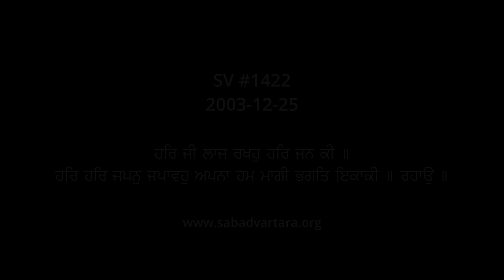Bh Mohinder Singh Jee SDO SV1422- ਸਭੈ ਘਟ ਰਾਮੁ ਬੋਲੈ ਰਾਮਾ ਬੋਲੈ ॥ਰਾਮ ਬਿਨਾ ਕੋ ਬੋਲੈ ਰੇ ॥੧॥ ਰਹਾਉ ॥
1. ਸਭੈ ਘਟ ਰਾਮੁ ਬੋਲੈ ਰਾਮਾ ਬੋਲੈ ॥ਰਾਮ ਬਿਨਾ ਕੋ ਬੋਲੈ ਰੇ ॥੧॥ ਰਹਾਉ ॥
2. ਗੁਰ ਕਾ ਸਬਦੁ ਮੇਰੈ ਅੰਤਰਿ ਧਿਆਨੁ ॥ਹਉ ਕਬਹੁ ਨ ਛੋਡਉ ਹਰਿ ਕਾ ਨਾਮੁ ॥੧॥ ਰਹਾਉ ॥
3. ਨਾ ਕੋ ਦੁਸਮਨੁ ਦੋਖੀਆ ਨਾਹੀ ਕੋ ਮੰਦਾ ॥ਗੁਰ ਕੀ ਸੇਵਾ ਸੇਵਕੋ ਨਾਨਕ ਖਸਮੈ ਬੰਦਾ
4. ਖੂਬੁ ਖੂਬੁ ਖੂਬੁ ਖੂਬੁ ਖੂਬੁ ਤੇਰੋ ਨਾਮੁ ॥ਝੂਠੁ ਝੂਠੁ ਝੂਠੁ ਝੂਠੁ ਦੁਨੀ ਗੁਮਾਨੁ ॥੧॥ ਰਹਾਉ ॥